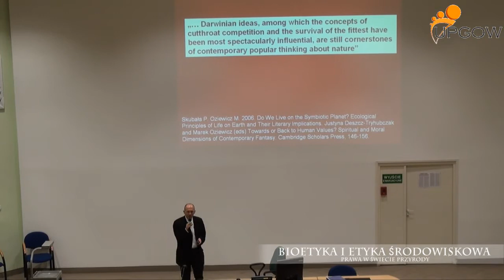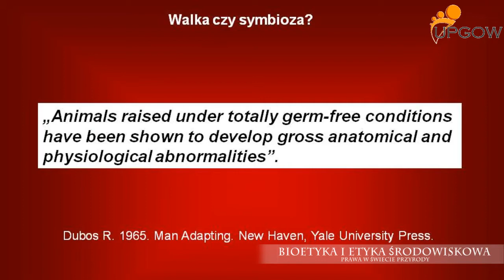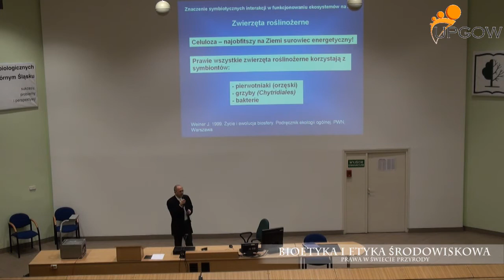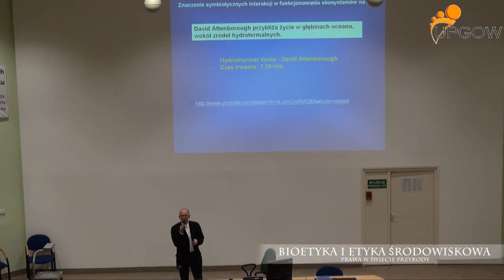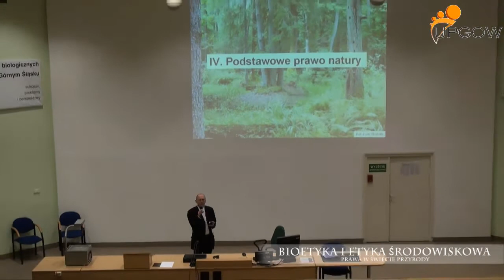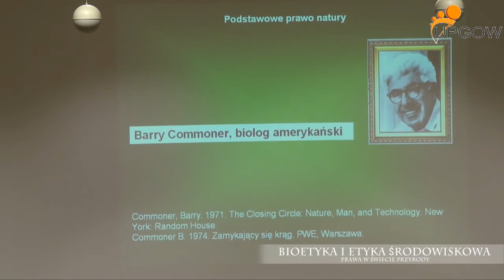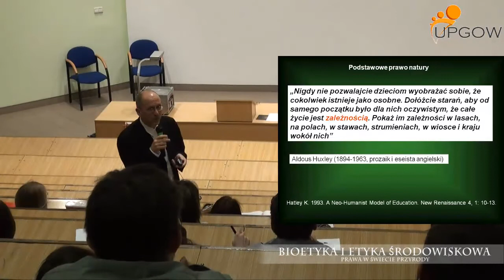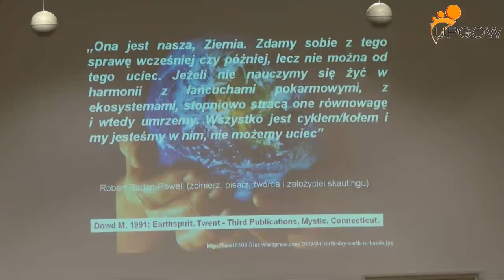Prawa w świecie przyrody. Wykład 2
Dr hab. prof. UŚ Piotr Skubała: „Ekologia jako podstawa systemu filozoficznego i etycznego. Prawa w świecie przyrody". Wykład 2.

Film został przygotowany na potrzeby projektu Uniwersytet Partnerem Gospodarki Opartej na Wiedzy, przez Uniwersytet Śląski w Katowicach. Tematyka wykładu: „Prawa w świecie przyrody".
Pełny materiał z kursu „Bioetyka i etyka środowiskowa" dostępny jest na platformie UPGOW

Do niedawna ignorowaliśmy rolę zależności symbiotycznych w ekosystemach. Współczesne badania ekosystemów wskazują, że stosunki między organizmami żywymi są w większości oparte na współpracy, zasadzie współistnienia i wzajemnych zależnościach oraz że stosunki te mają mniej lub bardziej symbiotyczny charakter. Interakcje symbiotyczne przenikają współczesne ekosystemy. W trakcie wykładu poznajemy szereg tego rodzaju oddziaływań. W świetle hipotezy Gai na naszą planetę, też możemy spojrzeć jak na symbiozę widzianą z przestrzeni kosmicznej. W końcowej części omówiono podstawowe prawa natury w ujęciu Barry Commonera.
- Walka czy symbioza?
- Znaczenie symbiotycznych interakcji w funkcjonowaniu ekosystemów na Ziemi
- Gaja - symbioza widziana z kosmosu
- Podstawowe prawo natury
- Pozostałe prawa natury w ujęciu Barry Commonera